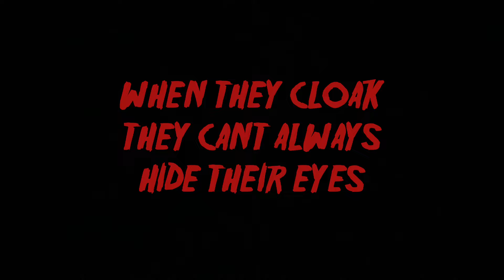SCARY MOMENTS OF FOREST EXPLORATIONS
A scary compilation from my exploration videos!